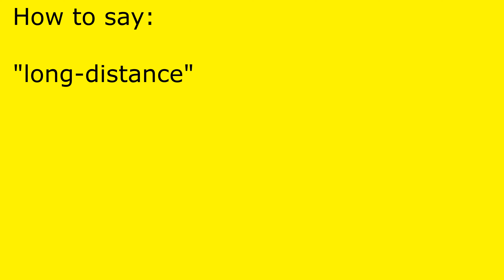How to pronounce long-distance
long-distance pronunciation.